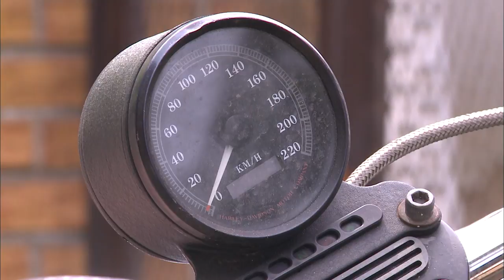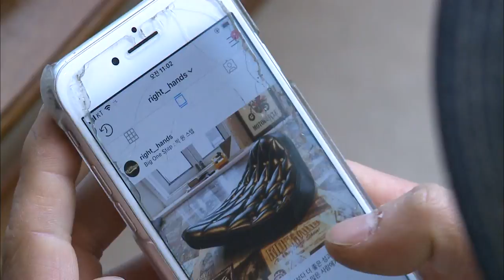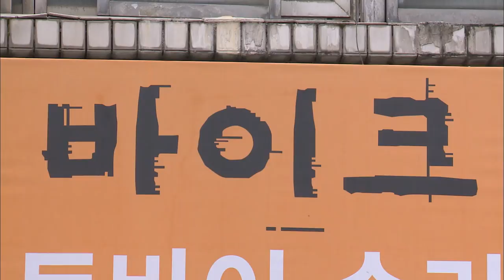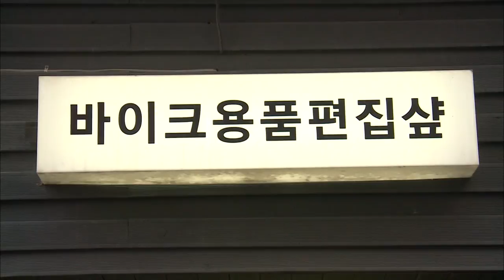바이크와 사랑에 빠진 남자들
월~금 오전 08:30 ~ 09:30